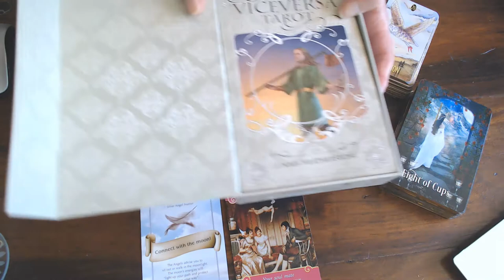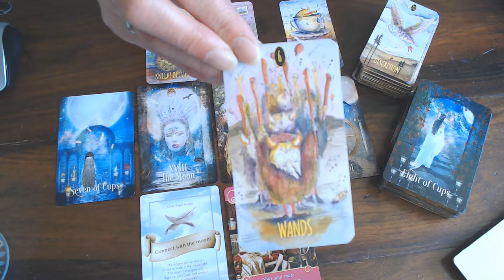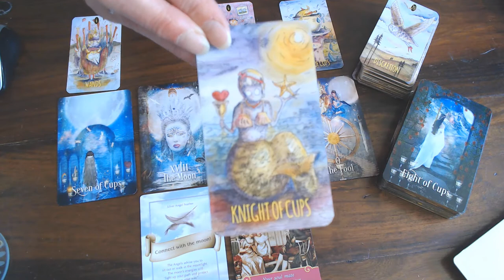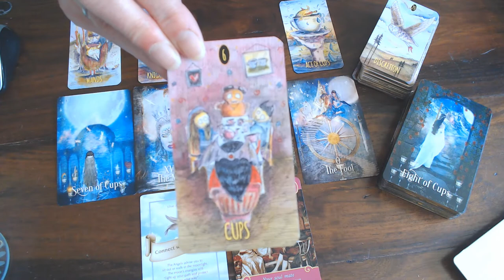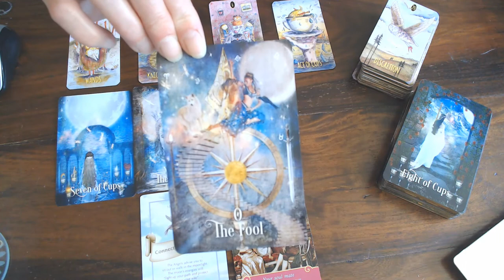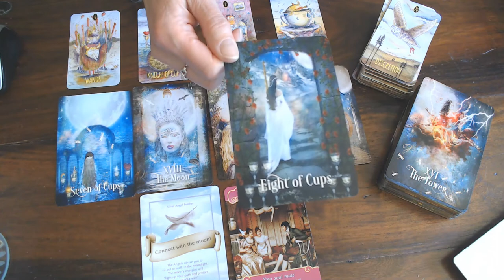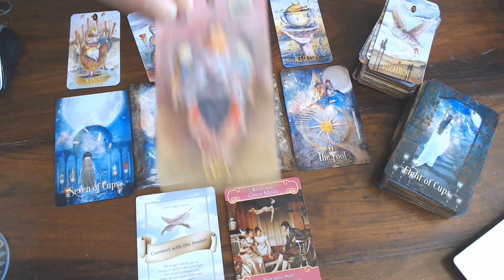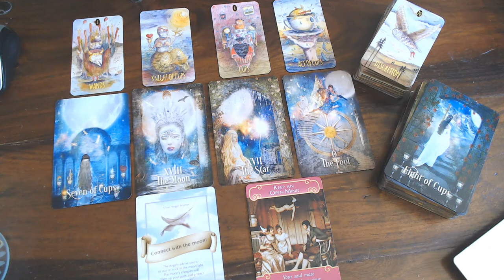ARIES ROMANCE VLOGG JUNE 2020/KEEP AN OPEN MIND- LEARN TO SEE THINGS WITH A DIFFERENT PERSPECTIVE!